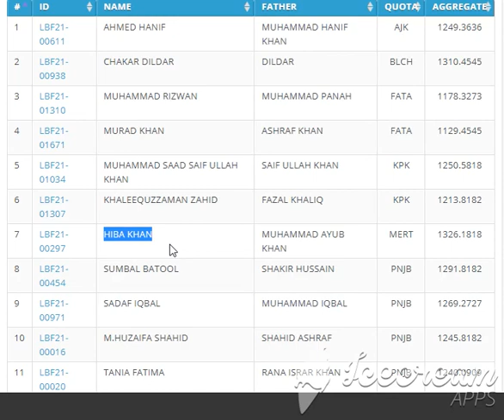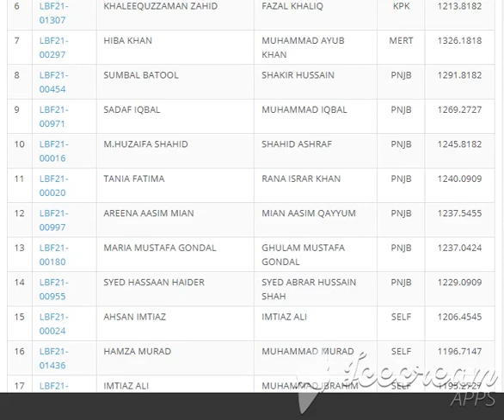Quaid i Azam University QAU Merit Lists 2021DSS